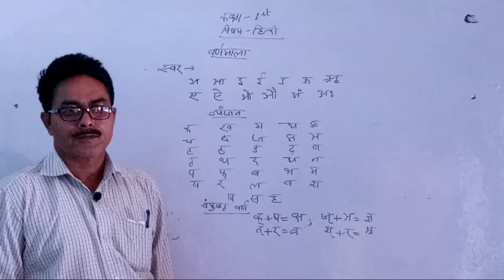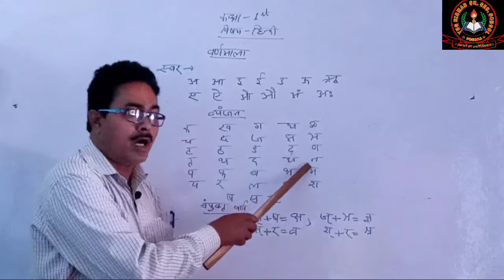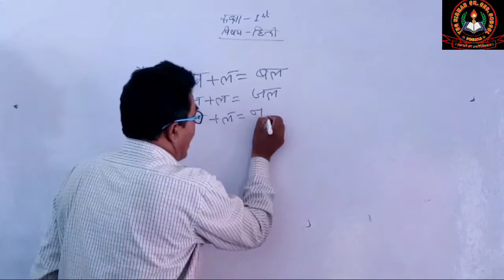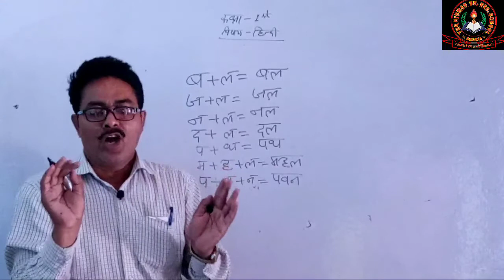Hindi grammar I वर्णमाला I Class 1